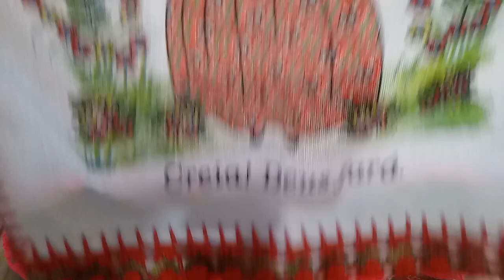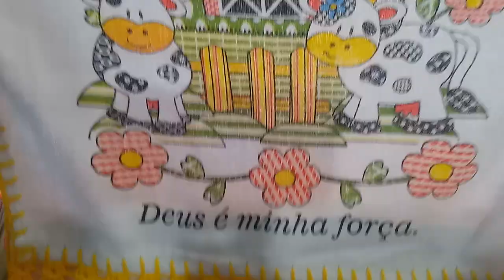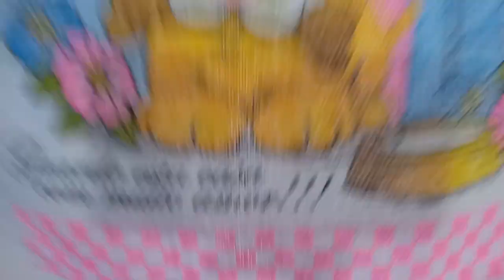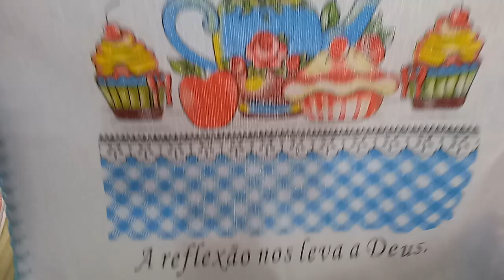PRODUÇÃO DE BARRADINHOS ENCANTADA MUITA LINDEZA😍😱